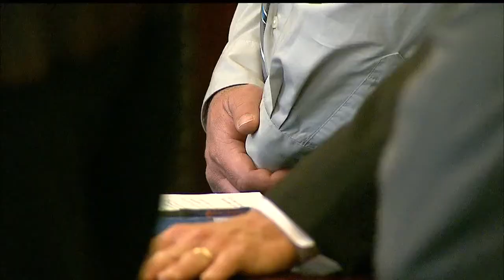3 plead guilty in Struthers branding case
Gerry Ricciutti has those details.